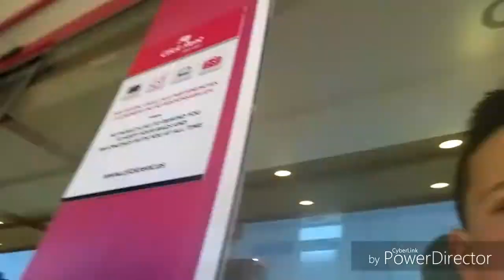MY TRIP TO ALICANTE!!! #2